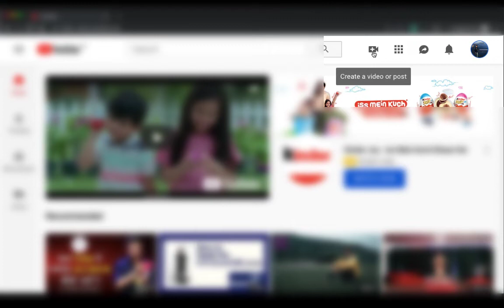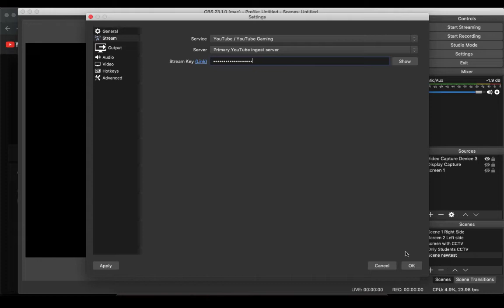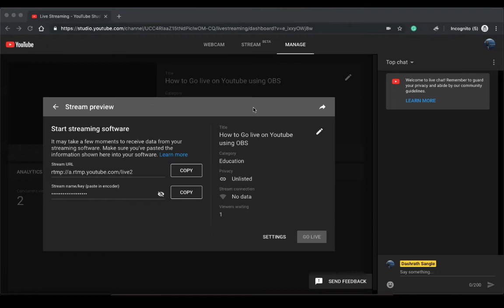🔴 How to Use YouTube Live with and without OBS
This video will help you to get comfortable with YouTube Live using simple WebCam or using OBS software.

Using Webcam is simple but you can't share your desktop screen so
use second option
that is custom option using OBS.